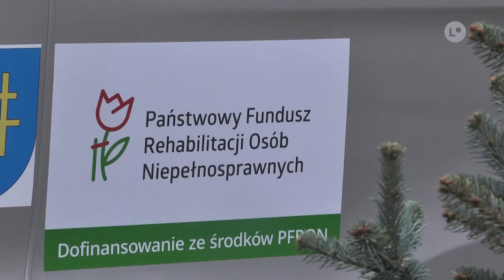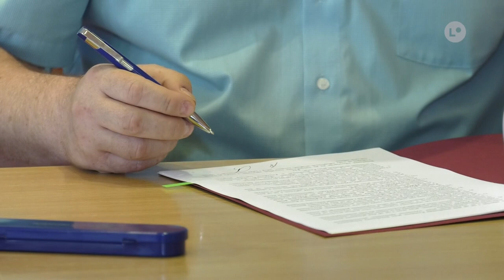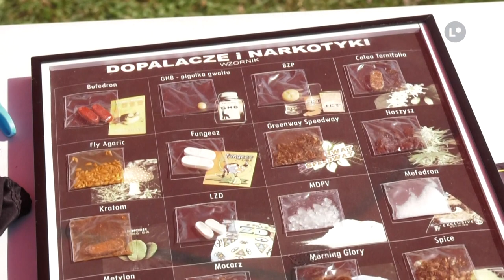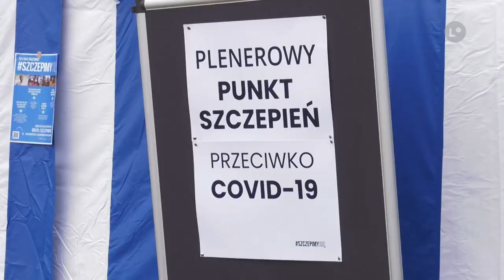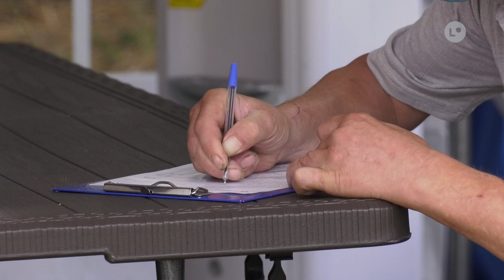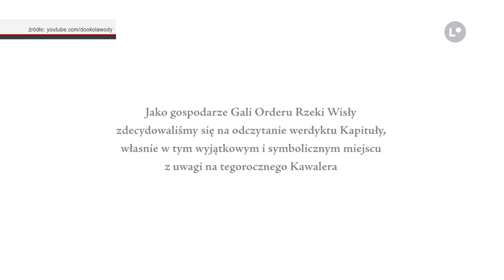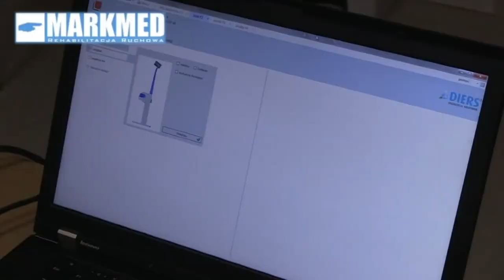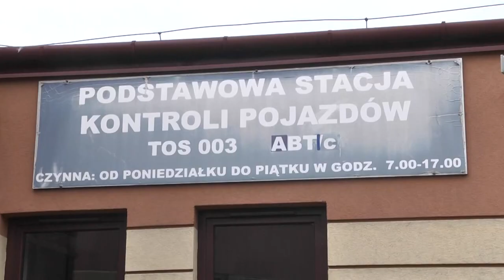Lokalna.TV: TELEFAKTY - 26.07.2021 r.